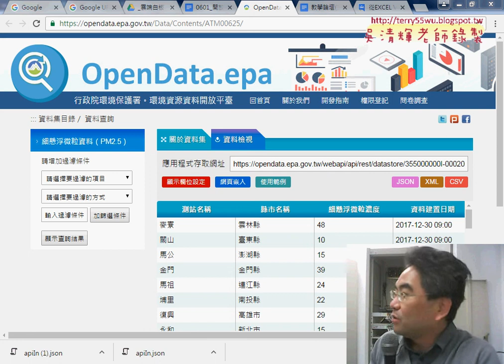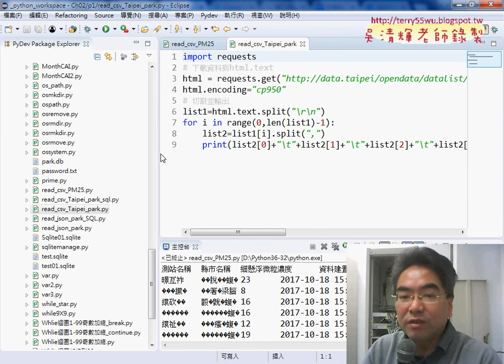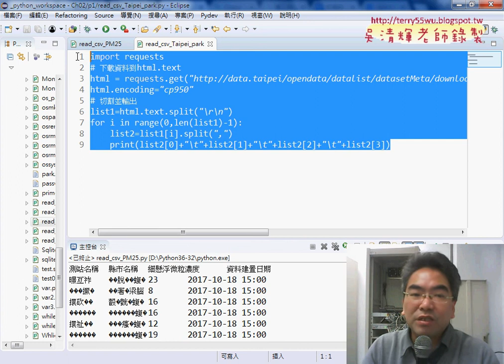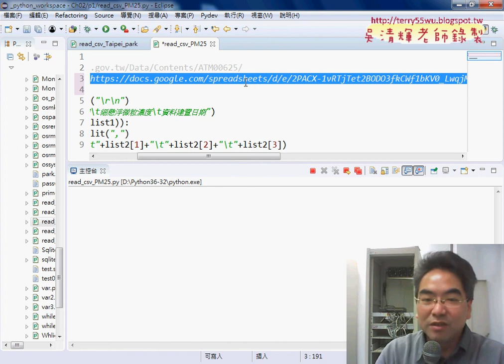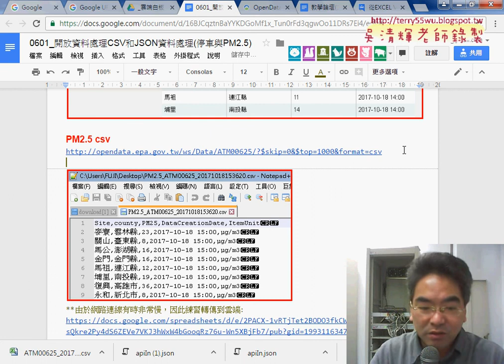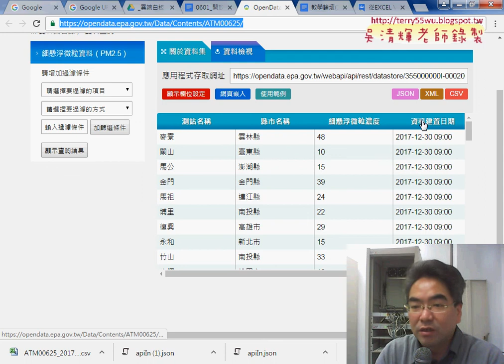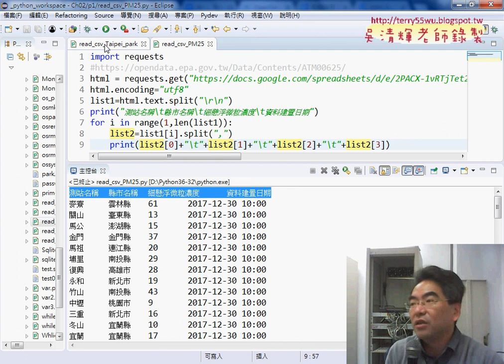02 下載CSV與修改之前練習範本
從EXCEL VBA自動化到Python程式開發入門第14次(行政院開放資料平台PM25&下載CSV與修改之前練習範本&寫入到SQLITE資料庫&下載JSON資料與寫入到SQLITE資料庫)

上課內容：
01_重點回顧與行政院開放資料平台PM25
02_下載CSV與修改之前練習範本
03_下載CSV資料與寫入到SQLITE資料庫
04_下載JSON資料與寫入到SQLITE資料庫

檔案處理
資料庫處理

上課用書：
參考書目

作者：葉難
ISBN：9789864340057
出版社：博碩文化
出版日期：2015/04/02

吳老師  106/9/16